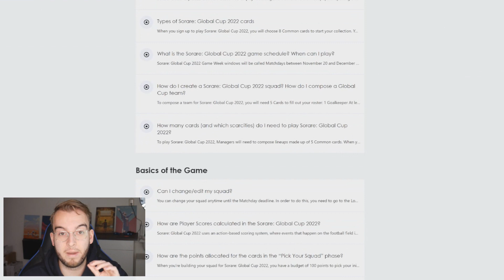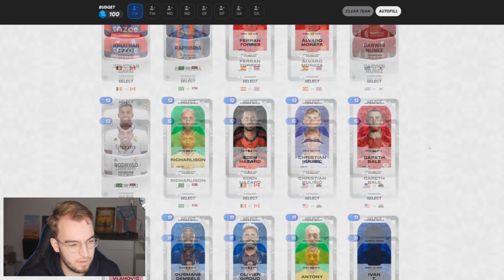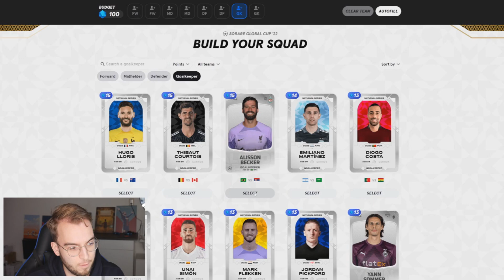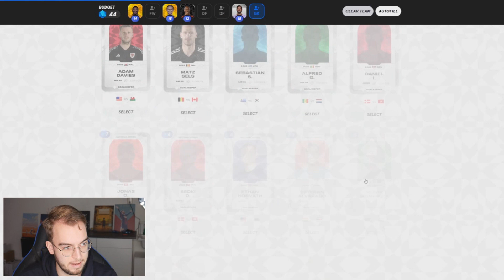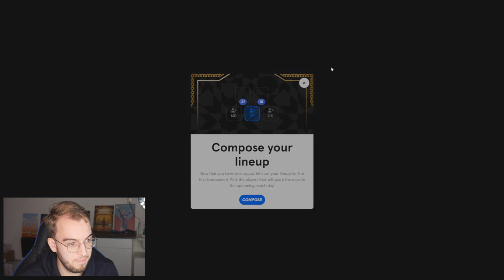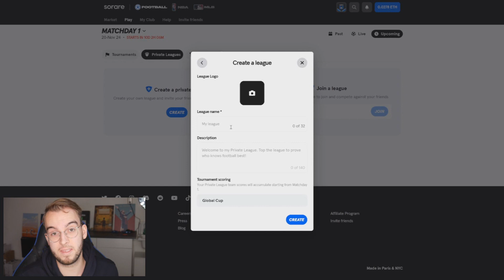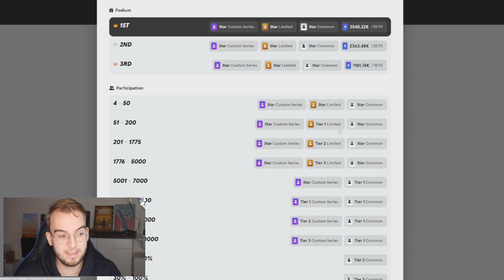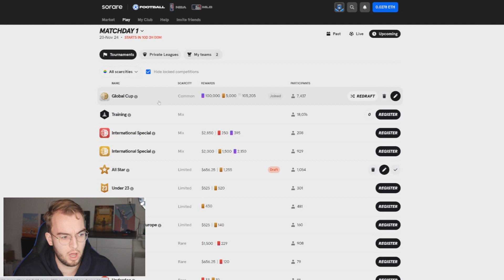DE SORARE WORLD CUP MODE IS UIT!